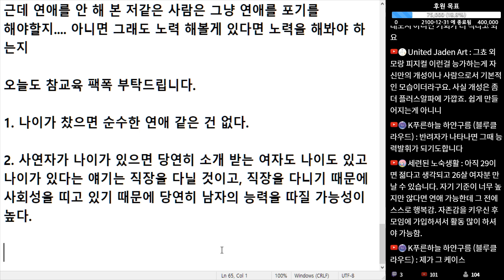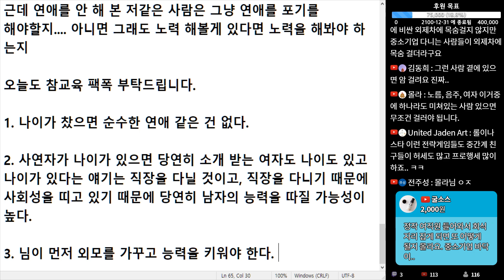(※시청자사연) 나이 먹어서 연애 경험 없어도 연애가 가능할까요?